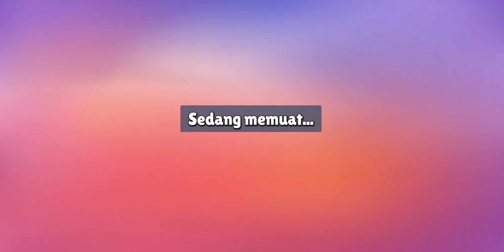stumble guys SISUNAUT